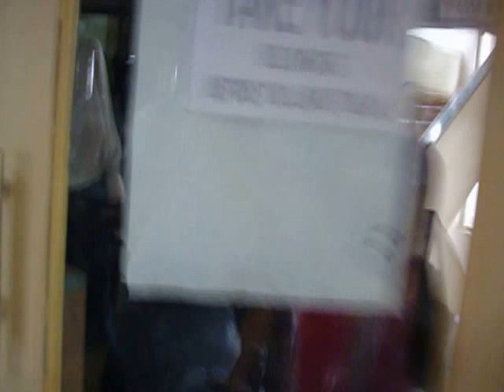Bhartiyam'08 -Youth Next Competition Chemical